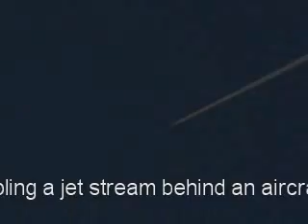UFO ORB samples jet stream in Sacramento area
Caught an Orb like object in the act of what looks to be sampling a jet
exhaust. This event was captured on May 5th 2010 over the Sacramento /
Auburn area of California.